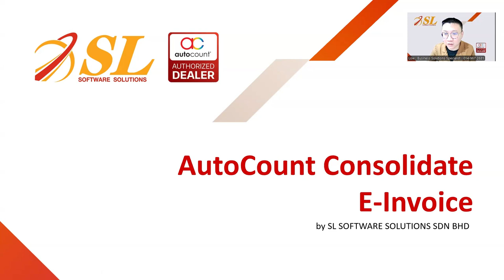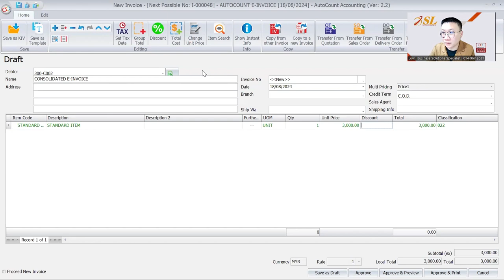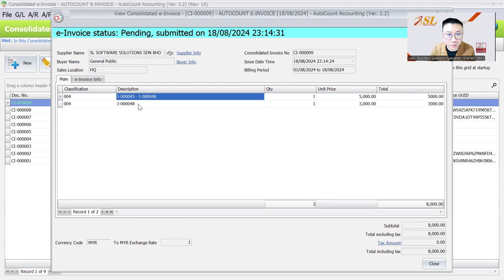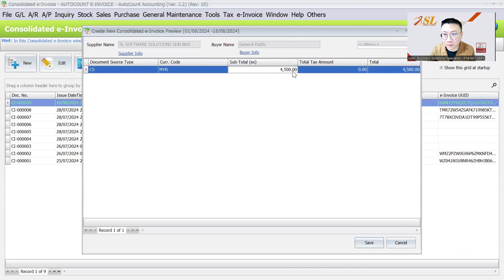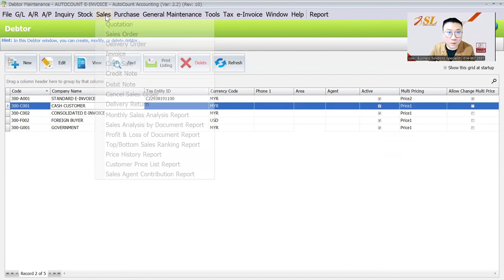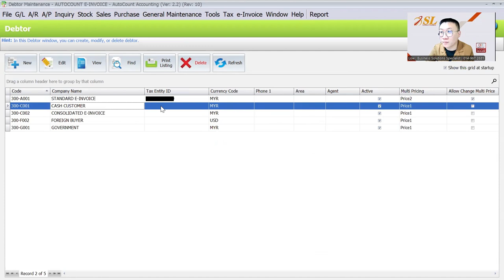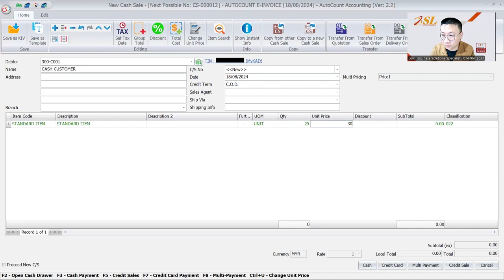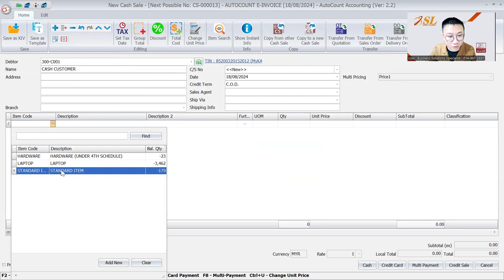【CN】AutoCount Consolidated E-Invoice | 20240818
Simplify E-Invoicing with AutoCount Consolidated E-Invoice!
In this video, we explore the powerful features of AutoCount Consolidated E-Invoice, designed to help businesses:

✅ Combine and manage multiple invoices efficiently
✅ Stay compliant with government e-invoicing regulations
✅ Streamline operations to save time and reduce errors
✅ Boost productivity with integrated tools and features

Learn how this solution can simplify your invoicing workflow and keep your business on track with the latest compliance standards.